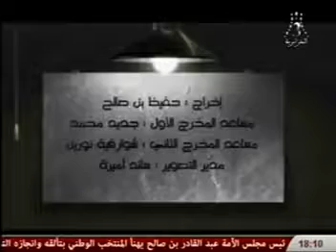Bouthaw بوضو سكاتش جزائري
Boudhaw Houari et Bakhta sketch algerien